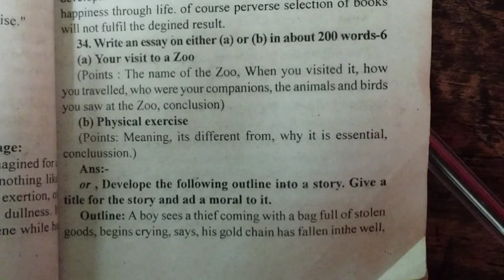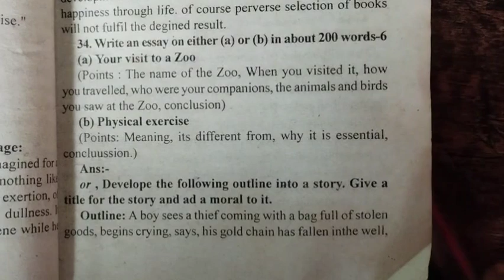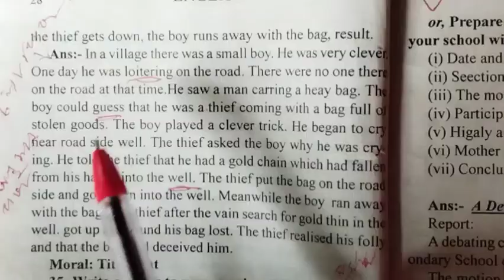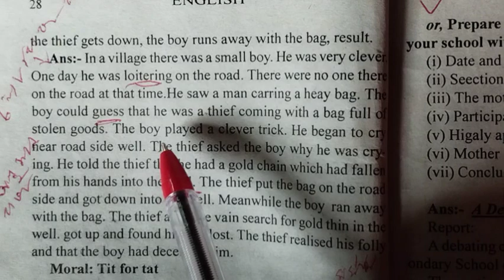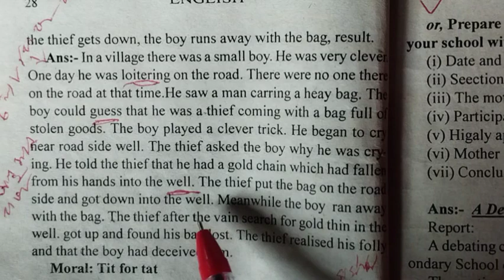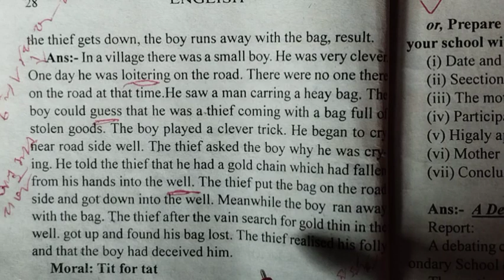How to write story?? HSLC2024 master tips💡. we can score full marks in story writing ✍️✍️✍️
viral
Assamese
mbbs
bds
JSBASTAV
mb
madhurjya bharali